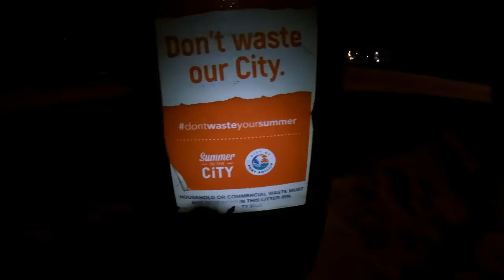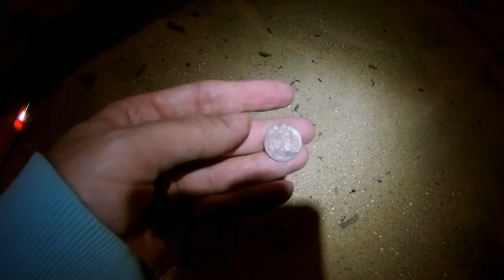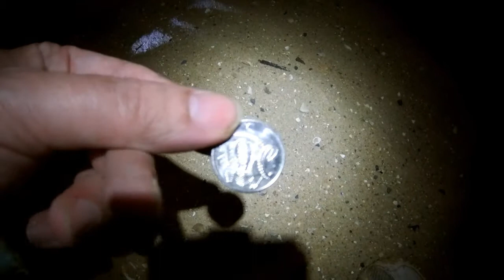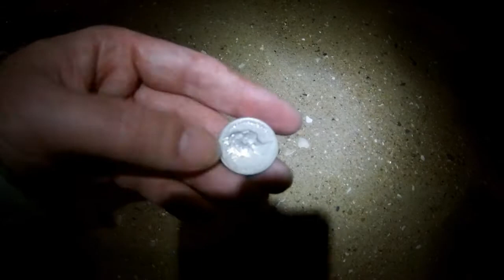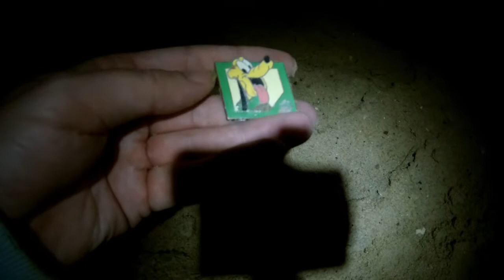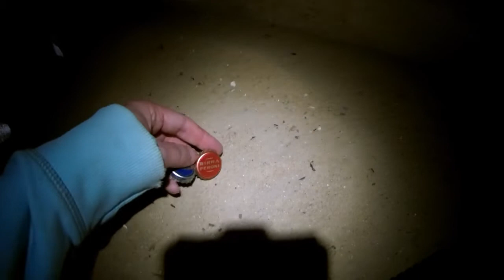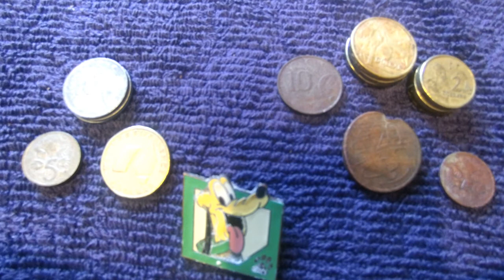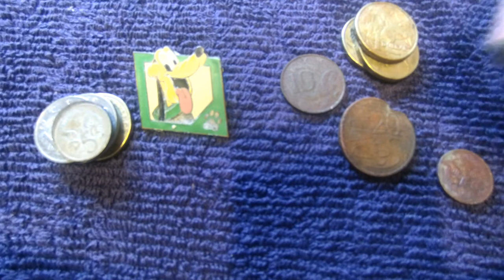Dirty Talk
Let's talk dirty as we make our way to St Kilda Beach for the Thursday night drumming event. On the way we'll drive through the prostitute zone and then stop over to have some dinner at a bizarre restaurant.
As always an objective has been set. Come with me to check up whether or not the objective has been met, or whether it is just a FAIL.

Topic of the day: Dirty coin payback